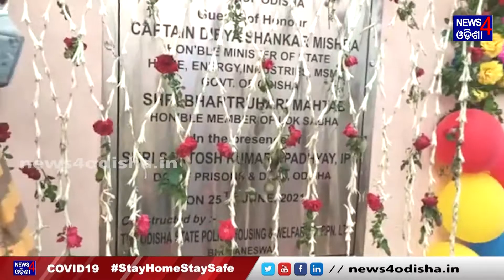ଆଠଗଡ଼ରେ ଉଦଘାଟିତ ହୋଇଛି ମୁକ୍ତାକାଶ ଆଦର୍ଶ କାରାଗାର II News4Odisha